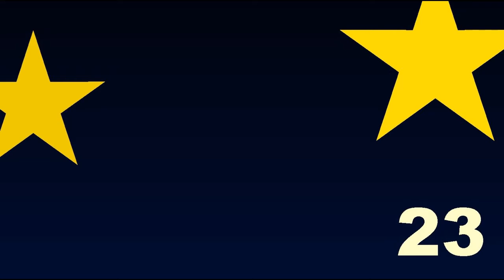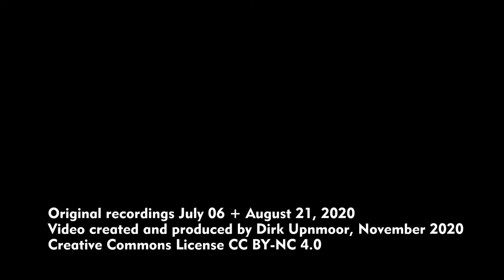Adventskalender 2020, 23. Dezember – 2 x V 200.1 in Leipzig-Mockau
Zwei Dieselloks der DB-Baureihe V 200.1 (später Baureihe 221) in Leipzig-Mockau: Die erste ist die 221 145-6 (bei Netinera) am Bahnübergang der Straße Mockauer Ring. Die zweite ist die V 270.10 der SGL Schienen Güter Logostik am S-Bahn-Haltepunkt Mockauer Straße. Aufnahmen vom 6. Juli und 21. August 2020

Two Diesel locomotives of DB (former Deutsche Bundesbahn) class V 200.1, later called class 221, at Leipzig-Mockau. The first loco is 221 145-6 (from Netinera) at the street level crossing with Mockauer Ring. The second one is V 270.10 of SGL Schienen Güter Logistik at Mockauer Straße suburban train station. Filmed on July 6 and August 21, 2020